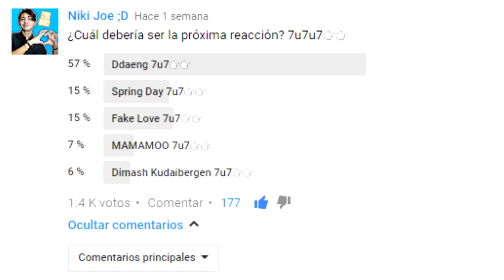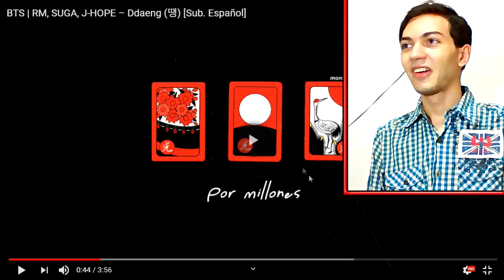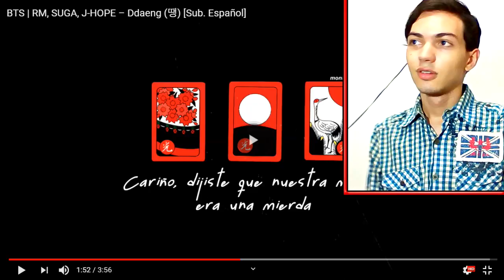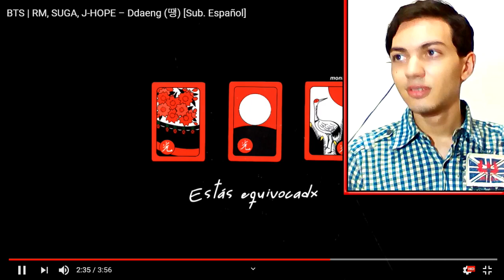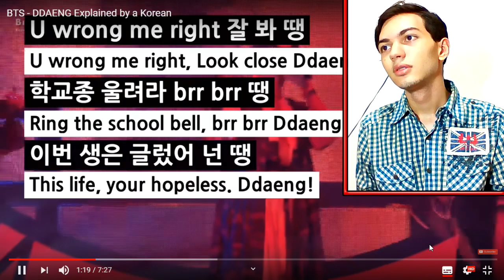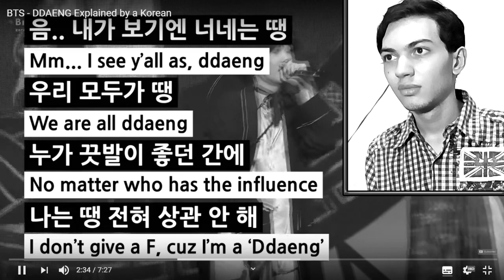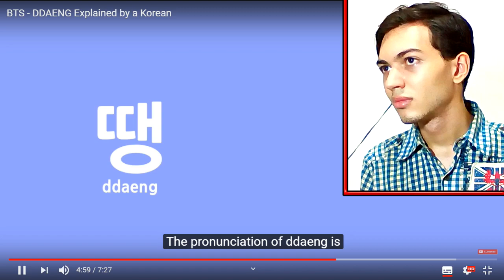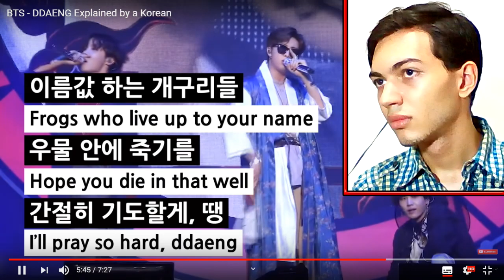REACCIONANDO A DDAENG (땡) POR PRIMERA VEZ - (BTS)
¡Finalmenteeeeee! Acá tienen la tan sugerida y aguardada reacción a Ddaeng (땡), luego de mucho tiempo =D. No se preocupen, que todo el tiempo que tuvieron que esperar, valió la pena, debido a que le puse esmero adicional para que realmente sea un video tan sexy como yo 7u7u7👉👉. (¡Muchísimas gracias por el apoyo y por la paciente espera! =D)